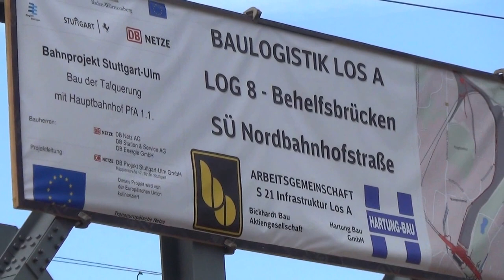S21 ### BAULOGISTIK-BRÜCKE ### 12.6.12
Derzeit laufen Vorarbeiten um mit den Aushub der Baugruben beginnen zu können. Hierzu wurden die Bahnsteige des Kopfbahnhofes um 110 Meter in Richtung des Gleisvorfeldes verschoben. Zwischen dem Bahnhofsgebäude und dem neuen Querbahnsteig wird dann die Baugrube für den Tiefbahnhof ausgehoben. Um den neuen Querbahnsteig barrierefrei mit dem Schloßgarten zu verbinden, wird derzeit ein Fußgängersteg gebaut.

Currently preparations are in progress to start the excavations for the new station. Therefore  the platforms were moved 110 Meter away from the Paul Bonatz Hauptbahnhof building. To connect the new platforms with the Schlogoßgarten a accesible bridge for pedastrions is built. Also tunnels of the subway were currently relocated because they are barring the way for the new station.